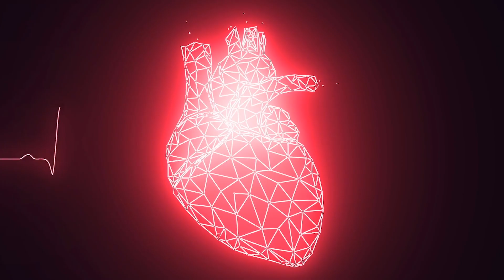Er isst täglich Knoblauch mit Honig, was das bewirkt hat uns umgehauen!